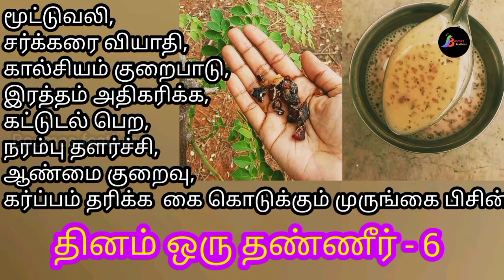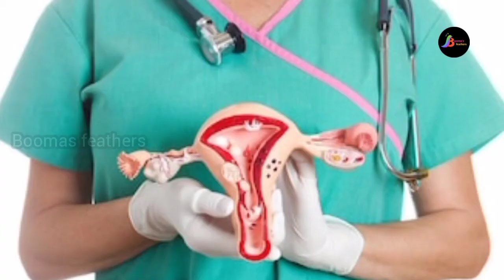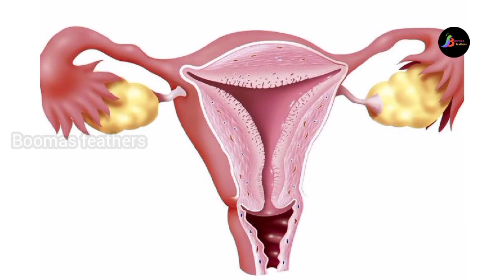இயற்கை வயாகரா | குழந்தை முதல் பெரியவர்கள் வரை அனைவருக்கும் ஏற்றது | natural vayagra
Moringa ask is often called the miracle superfood and that's not without a reason!
Then the particular Murungai Pisin (Drumstick tree Gum) is very rich in Antioxidants and Iron. Nutritious content is very high in this Gum. For men it acts as natural Viagra. This Gum is very useful for Married couple.

For men it resolves erectile dysfunction, premature ejaculation, Tiredness and Nerve problems.
For Women this gum reduces stomach pain during mensuration cycle, increases hemoglobin level in blood and increase strength.

Couples who are planning for baby should take this daily to increase the chance of conceiving and to get a healthy baby.
Husband and wife can take this 1 to 2 spoon of soaked gum in the morning on empty stomach for one month to see good result.

முருங்கை பிசின் என்பது மரத்திலிருந்து வெளித்தள்ளக்கூடிய கருஞ்சிவப்பு நிறத்தில் இருக்கக்கூடியது. அதாவது முருங்கைமரத்தில் இருக்கக்கூடிய அதீதமான கால்சியம், சுண்ணச்சத்து, நார்ச்சத்து இவையனைத்தும் பிசினாக உருவெடுத்து அந்த மரத்திலிருந்து வெளிதள்ளும்.
உடலை வலுப்படுத்த, உடலை இறுக்க, உடலை நல்ல ஒரு கட்டுக்கோப்பாக வைத்துக்கொள்ள இந்த முருங்கை பிசின் மிகவும் நல்லது.

what is moringa
how to use moringa
benefits of moringa
सहजन के फायदे
moringa for weight loss
how to lose weight with moringa
ways to consume moringa how to use moringa moringa for hormonal balance moringa for breastfeeding mothers how to cook moringa
how to use moringa for weight loss
best time to eat moringa health benefits of moringa
benefits of moringa in weight loss
moringa for indigestion moringa for cleansing
moringa tea
remedy for weight loss how to lose weight moringa for better sleep,
moringa gum benefits,
moringa gum,
moringa gum uses,
moringa gum powder benefits,
moringa gum price,
moringa gum benefits in hindi,
moringa gum white,
murungai pisin uses in tamil,
murungai pisin,
murungai pisin benefits in tamil,
murungai pisin benefits,
murungai pisin powder,
murungai pisin side effects,
murungai pisin online,
murungai pisin how to eat in tamil,
murungai pisin tamil,
murungai pisin powder uses in tamil,
முருங்கை பிசின் பயன்படுத்தும் முறை,
முருங்கை பிசின் லேகியம் பயன்கள்,
முருங்கை பிசின் in english,
முருங்கை பிசின் தீமைகள்,
முருங்கை பிசின் கிடைக்கும் இடம்,
முருங்கை பிசின் online,
கருவேலம் பிசின் பயன்கள்,
கருவேலம் பிசின் விலை,
murungai pisin,
murungai pisin nanmaigal
murungai pisin side effects in tamil,
murungai pisin recipes in tamil,
murungai pisin in tamil,
murungai pisin eppadi seivathu,
murungai pisin powder benefits in tamil,
murungai pisin eppadi sapiduvathu,
முருங்கை பிசின் எப்படி சாப்பிடுவது,
முருங்கை பிசின் பொடி பயன்கள்,
முருங்கை பிசின் எப்படி எடுப்பது,
முருங்கை பிசின் மருத்துவ குணங்கள்,
முருங்கை பிசின் பயன்கள்,
முருங்கை பிசின் நன்மைகள்,
முருங்கை பிசின் தீமைகள்,
முருங்கை பிசின் பொடி,
thambathyam eppadi seivathu video,
thambathyam eppadi irukka vendum,
thambathyam short film,
thambathya uravu eppadi,
thambathyam appatha samayal,
strong body,
mens health,
increase health power,
nattu marundhu,
health tips,
tamil health tips,
Benefits of murungai pisin,
drumstick gum Benifts in tamil,
how to use murungai pisin,
murungai pisin uses,
murungai pisin maruthuva gunangal,
murungai pisin benefits,
murungai pisin health benefits,
murungai pisin how to eat,
murungai pisin palangal
vinthu increase food in tamil,
vinthu athikarikka foods,
vinthu veliya varamal iruka,
vinthu munthuthal problem in tamil,
vinthu seekiram varuthu tamil,
vinthu anukkal athikarikka enna seiya vendum,
vinthu vittavan nonthu keduvan,
vinthu veliya varuthu problem in tamil,
vinthu ketti pada tips,
vinthu varamal iruka enna seiya vendum,
karpam eppadi therium,
karpam ethanai naalil therium,
karpam kalaiya enna seiya vendum,
karpam avathu eppadi tamil,
karpam agamal iruka tips in tamil,
karpam aga tips in tamil,
karpam arikuri in tamil,
karpam tharika enna seiya vendum,
karpam arikuri,
karpam kalaiya enna seiya vendum tamil,
belly fat reduce tips,
pcod home remedy in tamil, thyroid home remedy,